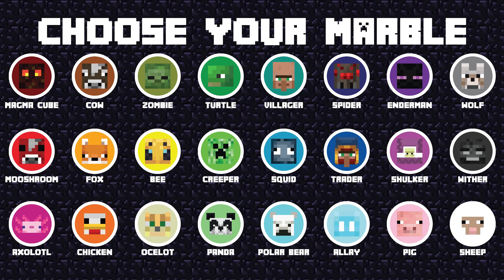24 Minecraft Marble Race EP.10: First To The End Portal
Minecraft Marble Run. 24 marbles race through Minecraft and the first marble to enter the END PORTAL WINS! Choose a marble and watch to see if it wins...

Choose your favorite Minecraft marble and watch the video to see if it wins the race! First marble to the END PORTAL WINS! This is a simulated marble race where each video has a different outcome. Everything is randomized to provide a unique experience for every race. This marble run was designed with the theme of Minecraft and made using Unity 3D. In this marble contest, 20 marbles compete head-to-head and only one can win. Choose your marble!

[MARBLES]
Maroon - Magma Cube
Red - Mooshroom
Magenta - Axolotl
Brown - Cow
Orange - Fox
Copper - Chicken
Olive - Zombie
Yellow - Bee
Cream - Ocelot
Green - Turtle? Slime? IDK
Neon Green - Creeper
Light Green - Panda
Teal - Villager
Blue - Squid
Cyan - Polar Bear
Dark Blue - Spider
Navy - Trader
Light Blue - Allay
Purple - Enderman
Fuchia - Shulker
Pink - Pig
Gray - Wolf
Black - Wither
White - Sheep